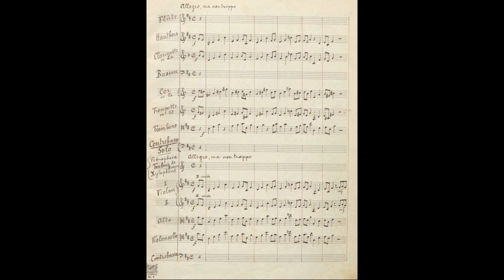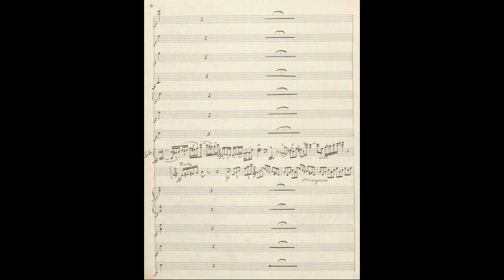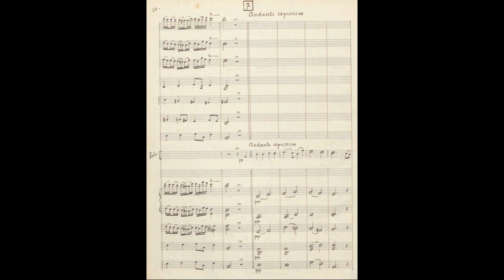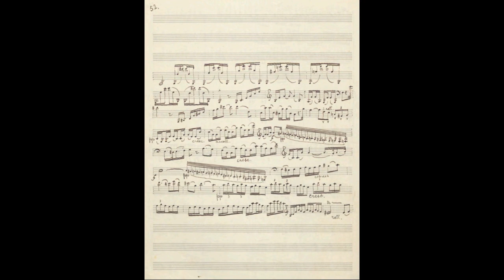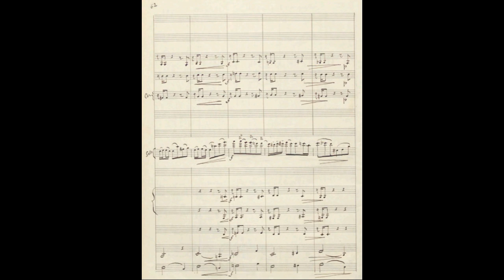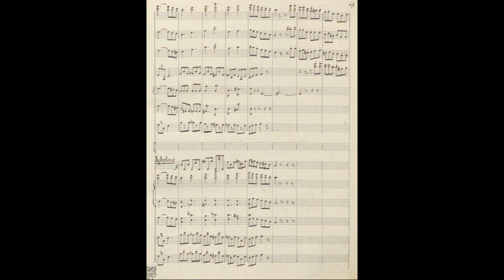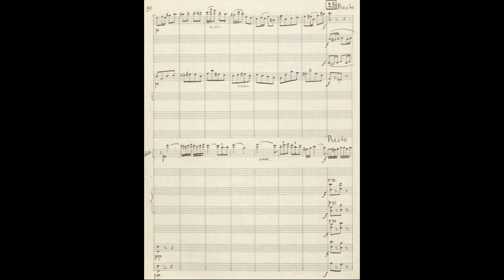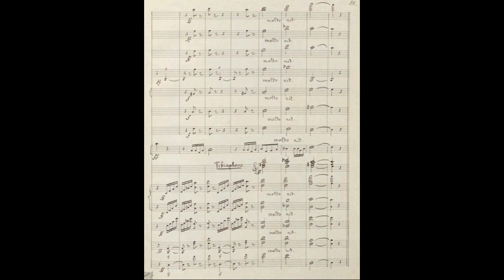Joseph Lauber - Concerto for Double Bass and Orchestra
Anton Joseph Lauber (27 December 1864, Ruswil - 28 May 1952, Geneva ) was a Swiss composer .

At an early age Lauber came as a pianist in an orchestra, led his father. A patron enabled him in 1881 to enter the Zurich Conservatory , where he was a student of Gustav Weber and Friedrich Hegar was. He continued his studies in 1884 in Munich with Joseph Rheinberger (organ) and at the Paris Conservatoire with Louis Diémer and Jules Massenet (piano and composition) away. After several years as organist in Le Locle ( Neuchâtel ), he taught himself from 1899 to 1901 at the Zurich Conservatory and then moved to Geneva. There he was for two years a theater conductor and since 1907 professor of piano and orchestration at the Geneva Conservatory, from 1917 professor of composition. Among his students in Geneva included Henri Gagnebin and especially Frank Martin .

1899 Lauber was a co-founder of the Swiss Association of Musicians .

I.Allegro ma non troppo - 0:00
II.Andante espressivo.Presto - 4:49
III.Allegro moderato - 8:33
IV.Allegro - 14:53

Double Bass: Klaus Thalmann
Conductor: Olaf Henzold
AML Luzerner Sinfonieorchester